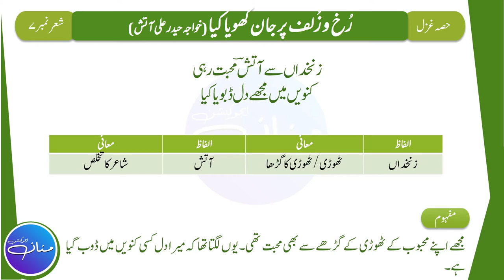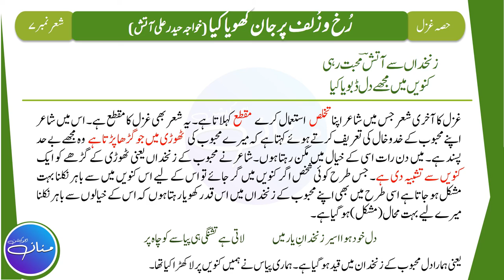Rukh o Zulf Par Jan Khoya Kiya | حیدر علی آتش| Class 9th Urdu| Tashreeh Ghazal 2 | Part 3/3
Rukh o Zulf Par Jan Khoya Kiya | رخ و زلف پر جان کھویا کیا | Wtitten By خواجہ حیدر علی آتش | Class 9th Urdu | | Tashreeh Ghazal 2 | Part 3/3 |

In this Lecture we will learn the Tashreeh/Explanation of Ghazal - 2 Rukh o Zulf Par Jan Khoya Kiya | رخ و زلف پر جان کھویا کیا | Wtitten By خواجہ حیدر علی آتش | from Class 9th Urdu (Punjab Text Book Board). This is the 3rd and the last part of the  Lecture out of 3 i.e. (Part 3/3) which is based on Stanza No. 6 , 7۔

رخ و زلف پر جان کھویا کیا
اندھیرے اجالے میں رویا کیا

ہمیشہ لکھے وصف دندان یار
قلم اپنا موتی پرویا کیا

کہوں کیا ہوئی عمر کیوں کر بسر
میں جاگا کیا بخت سویا کیا

رہی سبز بے فکر کشت سخن
نہ جوتا کیا میں نہ بویا کیا

برہمن کو باتوں کی حسرت رہی
خدا نے بتوں کو نہ گویا کیا

مزا غم کے کھانے کا جس کو پڑا
وہ اشکوں سے ہاتھ اپنے دھویا کیا

زنخداں سے آتشؔ محبت رہی
کنوئیں میں مجھے دل ڈبویا کیا

Rukh o Zulf Par Jan Khoya Kiya,
Andheray Ujalay Me Roya Kiya,

Hmesha Likhay Wasf e Dandan e Yaar,
Qalam Apna moti Proya Kiya,

Kahoon Kya Hui Umr Kiyun Kar Basar,
Me Jaaga Kiya Bakht Soya Kiya,

Rahi Sabz Befikr Kisht e Sukhan,
Na Jota Kiya Mein Na Boya Kiya,

Barahman Ko Baaton Ki Hasrat Rahi,
Khuda Ne Buton Ko Na Goya Kiya,

Maza Gham K Khany Ka Jis Ko Pra,
Wo Ashkon Se Haath Apna Dhoya Kiya,

Zanakhdan Se Aatish Muhabbat Rahi,
Kunwain mein Mujhe Dil Daboya Kiya,

                                                                                                    By
                                                                                   Hafiz Abdul Mannan Aziz
                                                                                                M.Phil